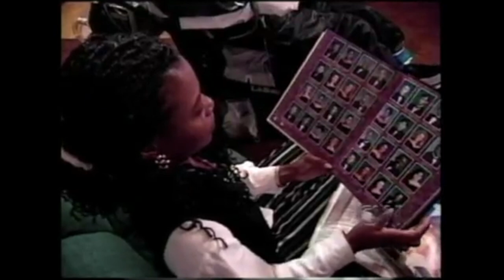Has Benny Hinn Repented? An Answer and a Plea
Benny Hinn on Sept. 3, 2019 confessed that the Prosperity Gospel is wrong and he was in error for teaching it. Many have rejoiced in this apparent repentance. But is it? This video will conclusively prove that he has not yet truly repented but pleas for him to do so.